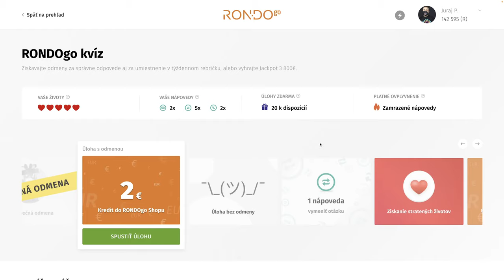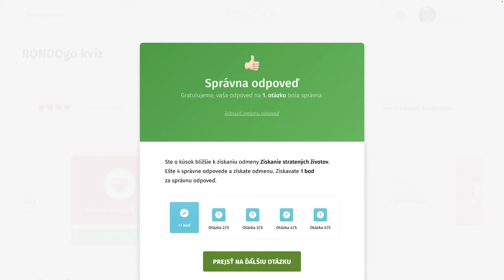RondoGO kvíz - LXXII